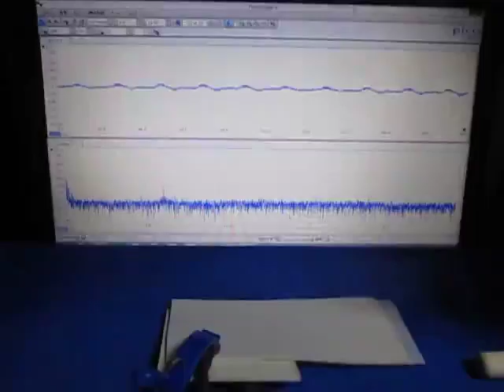超音波テスターを利用した実験動画